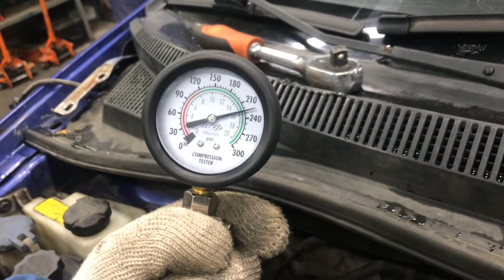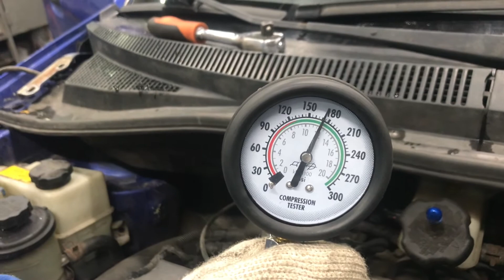Двигатель Kia для Picanto 2004-2011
Описание двигателя Двигатель Kia для Picanto 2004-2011
1.0Л. G4HE 2110102L00